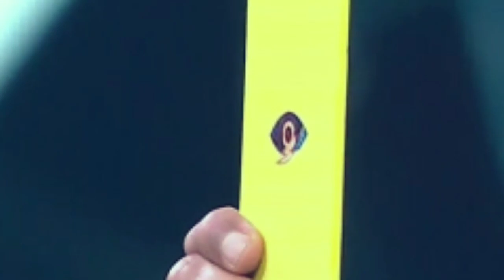കട്ട കലിപ്പിൽ ലാലേട്ടൻ ഇപ്പോൾ മഞ്ഞക്കാർഡ് അടുത്ത ഘട്ടം ചുവപ്പ് കാർഡ് BBMS6Promo BBMS6 Live Update#BB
Credit: Hotstar

Queries Resolved:
bigg boss malayalm review bigg boss 6 review malayalam
bigg boss
bigg boss 6 malayalam review bigg boss review malayalam
bigg boss malayalam season 6 bigg boss malayalam 6th season
sai krishna bigg boss 6 malayalam secret agent bigg boss 6 malayalam
omar lulu bigg boss malayalam
hotstar disney bigg boss malayalam season 6
mallu talks
6Latest Vote Result